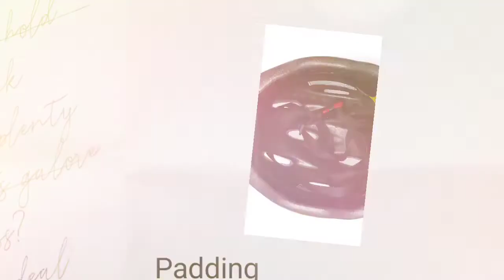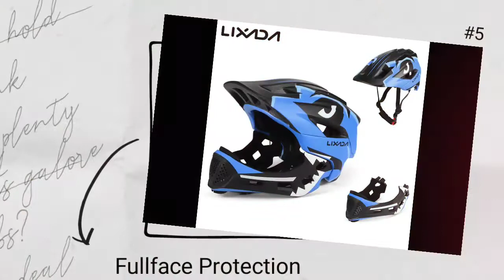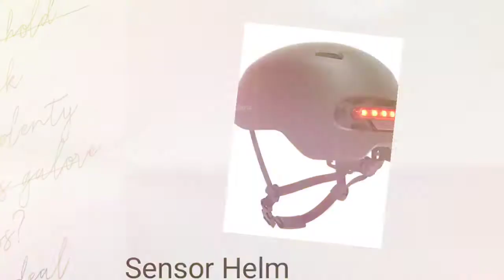Struktur dan 3 Tips Merawat Helm Sepeda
Sobat Gowes,
Di video kali ini, Vesantra Bike akan membahas struktur helm sepeda sekaligus cara perawatannya. Jangan dilewatkan!